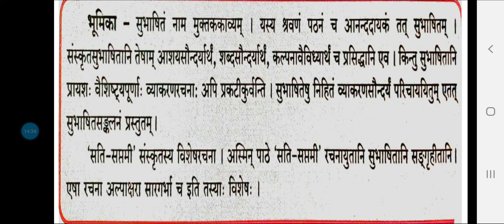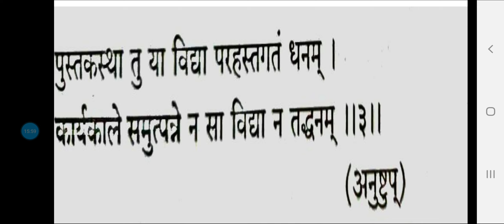Std. 12th Sanskrit lesson 4 Lecture 1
By Prof.Smt. R.N.Patil